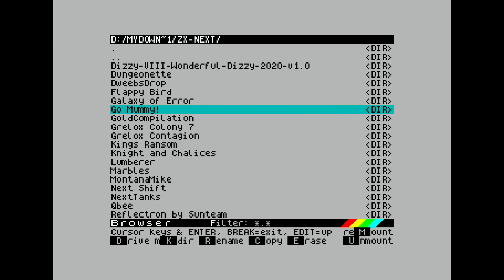ZX Spectrum Next FPGA: Treasure Hunters 60Hz [2021]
Treasure Hunters v1.0 for the ZX Spectrum Next
Played on MiSTer FPGA ZX Spectrum Next core
Per the developer's web page:
About This Game:
One day, Captain Clown Nose finds himself on a desert island, where he stumbles upon a tall palm tree. Under which, he discovers a huge treasure chest. Though sadly for him, he also discovers that the chest is sealed tight with a huge lock.

Trying in vain to open the lock with his saber, he decides there’s only one thing for it…

A bomb should do the trick! He carefully placed the bomb under the chest, waited a few seconds, and then…

BOOM! The chest blew open, scattered its treasures all over the island!

Controls
Keyboard:

Q — Jump
A — Squat
O — Left
P — Right
M — Map
Space — Fight
Also, Extended Kempson Joystick / Gamepad is supported.

Authors
Design and Coding —
Alexander Udotov (Sanchez)
Graphics —
Pixel Frog
Music & sounds —
Oleg Nikitin (n1k-o)
Physical Release —
sinc LAIR ZX studio